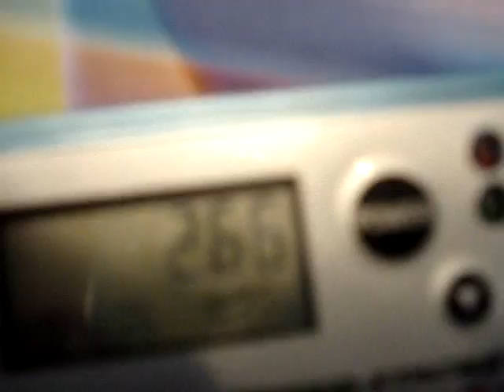Speed Stacks 3-6-3 2.63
I beat my old record of 2.68, and my new record is 2.63.